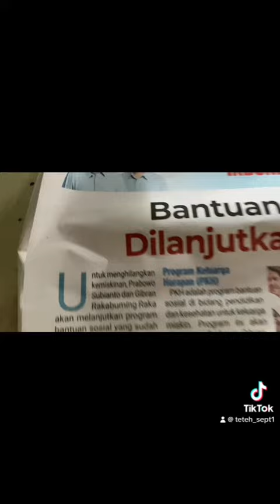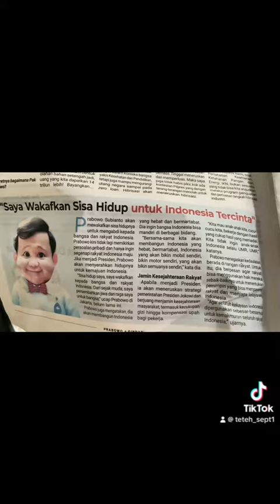Indonesia Emas Prabowo Gibran 2024-2029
Video berikut adalah rekaman dari majalah tentang prabowo dan gibran visi misi mereka dalam mengikuti pemilu capres dan cawapres